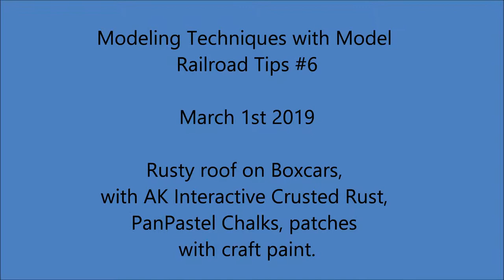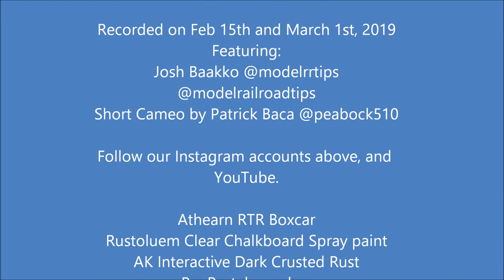Modeling techniques with Model Railroad Tips #6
In this video I show you how to recreate a rusty boxcar roof (with a cameo by Patrick Baca), using AK Interactive Dark Crusted Rust, and PanPastel powders. We use Rustoleum clear chalkboard spray paint for dull the cars, and cheap makeup brushes from Wal*mart and 99 Cents Only.  At the end I briefly show a technique using crart paint to replicate epoxy seam coating.

More videos will come as the time allows, with Patrick, and many other Southern California Modelers. If you're interested in learning direct from me, while I record the technique, feel free to message me here, on Instagram, on ModelRailroadTips.com, or email

Please let me know what you'd like to see next through those same channels!